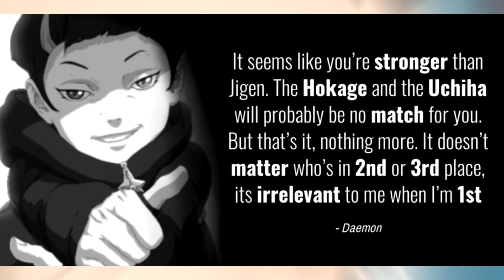Was Ada's BETRAYAL Of Code A Failure?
When Boruto Naruto Next Generations chapter 71 dropped and revealed that Code had been betrayed by Ada and Daemon, but had also been thoroughly defeated in combat with Daemon and had his life threatened by Ada, where she would destroy him if he ever went after Kawaki again, it marked a low point for Code as a villain. Despite all the foreshadowing and warnings that Code's alliance with Ada and Daemon was going to be destined for failure, the execution behind Code being beaten so badly in combat has left quite a few fans wondering why was this done and what can possibly happen now to salvage this situation. In today's video, I wanted to not only explain why breaking up the alliance between Code, Ada, and Daemon was the correct choice, but why this can be used in a way as we head into the Boruto time skip, it can be used to salvage Code's character and make him the major threat that so many of us assumed we were going to be getting when the manga revealed that once Code's limiters had gotten removed and his power level shot up beyond six paths Naruto, six paths Sasuke, and Jigen's power level. Grab those ramen bowls and tell your friends to bring a friend for this discussion because we're going to be going in depth to address the major complaints and look at why ripping off the bandaid for this failed experiment of the cyborg trio of Ada, Daemon, and Code was needed in order to make Code the villain truly worthy of the manga as we head into Boruto's time skip!

Thumbnail made by Space Tiiger
Sasuke & Boruto commissioned by: Shyrose